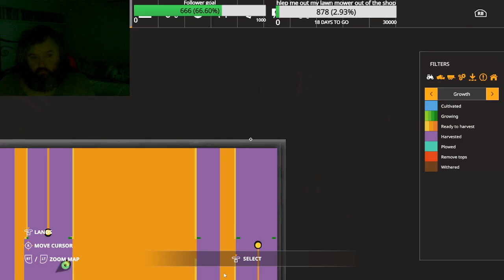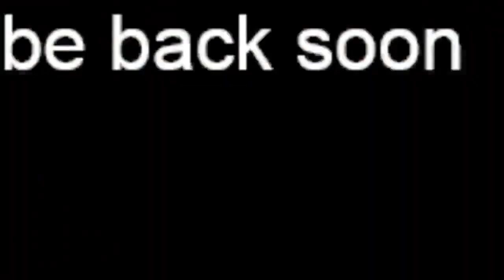10000000 1089658488575831 9120905560317181524 n